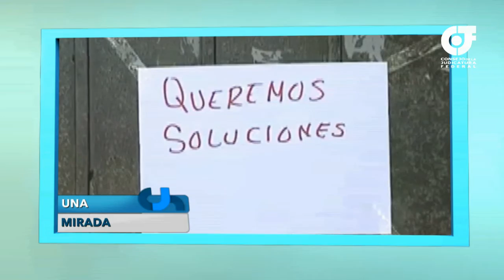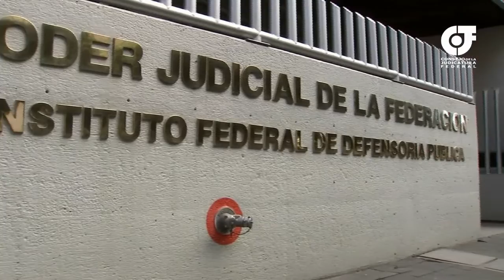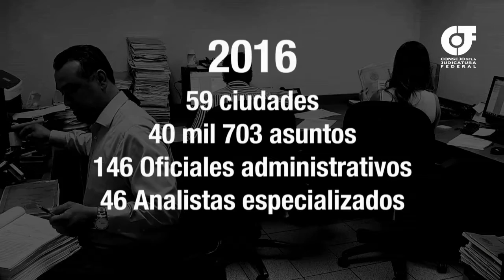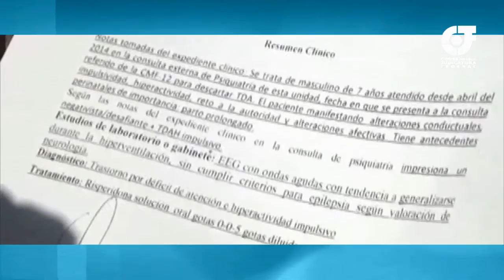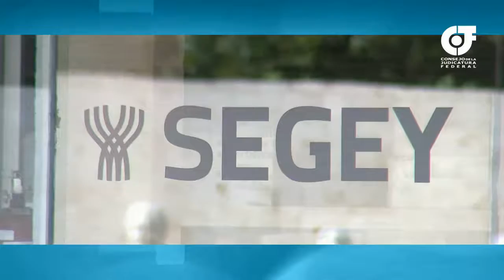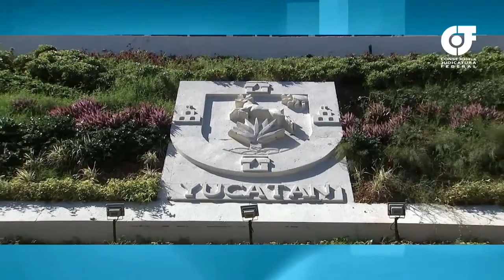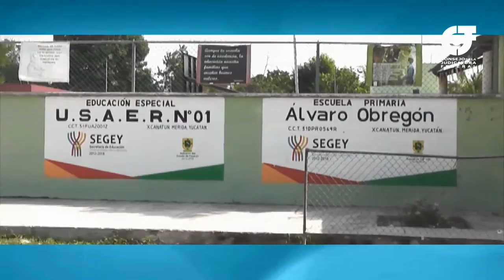Derecho a la educación sin discriminación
Conoce la sentencia de un Juez de Distrito en Mérida, Yucatán que protege el derecho de un menor a recibir educación sin discriminación.